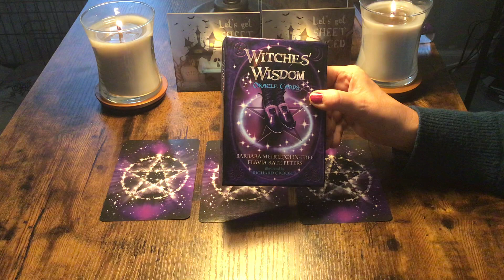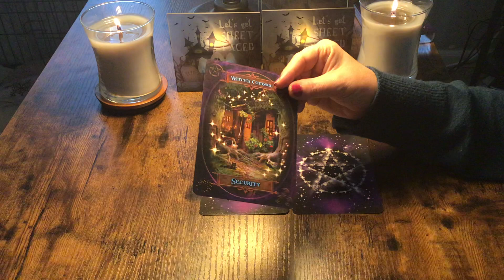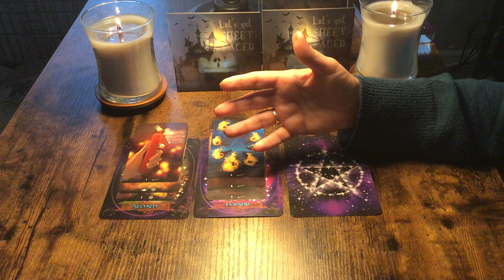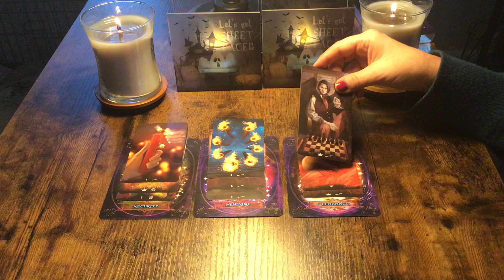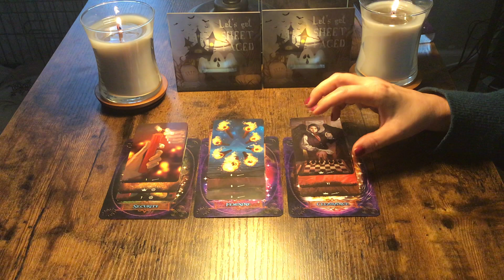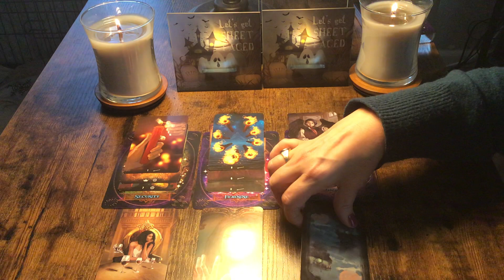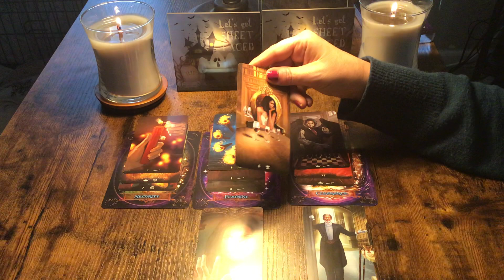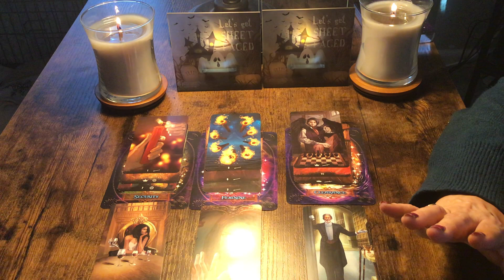AQUARIUS, LIBRA, GEMINI, ...INSECURITY AS TO WHERE THIS IS GOING!🧡